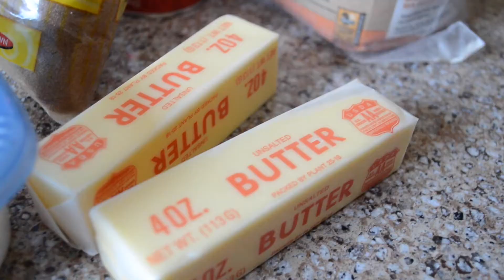DIY Strawberry Oatmeal Bar!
hey everyone! so this weeks theme on Daily Cup of Us is cooking, so I decided to show you guys how to make one of my favorite treats!

FOLLOW DAILY CUP OF US ON INSTAGRAM: @dailycupofus

treat, oatmeal bar, diy strawberry bar, treat ideas, fall treat ideas, diy snack ideas